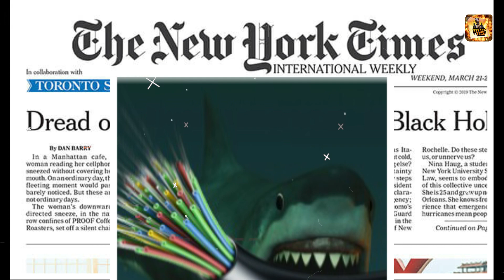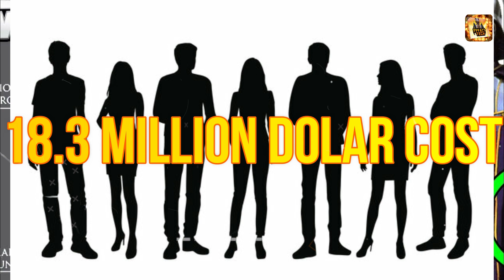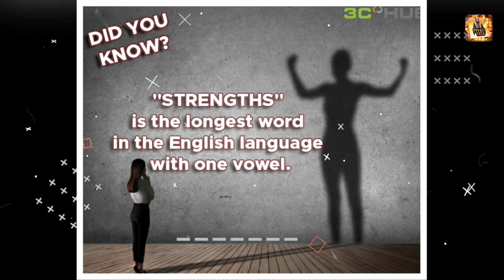क्या आप जानते हैं शार्क को इंटरनेट का स्वाद पसंद है?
Title : - क्या आप जानते हैं शार्क को इंटरनेट का स्वाद पसंद है?

Language  : - Hindi

These are revelations ,stories, anecdotes.mysteries and information meant only for education purpose and we hope they'd be taken likewise.  The broadcast cannot be held accountable for authentication of content.

In This Video All lines and words with pitch in this video are mine. But Always Double- Check Facts And Your Decision. This Team ( FFFACT TECH) Is Not Responsible For Any Error/Negative Outcome.